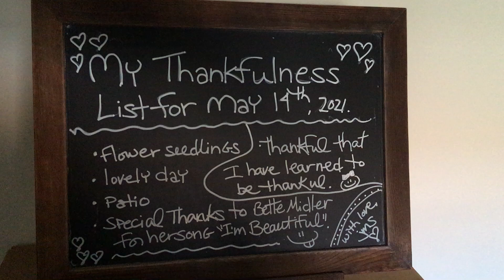May 14th Thankfulness Video.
For May 14th, 2021.
And I hope you have a really great day.